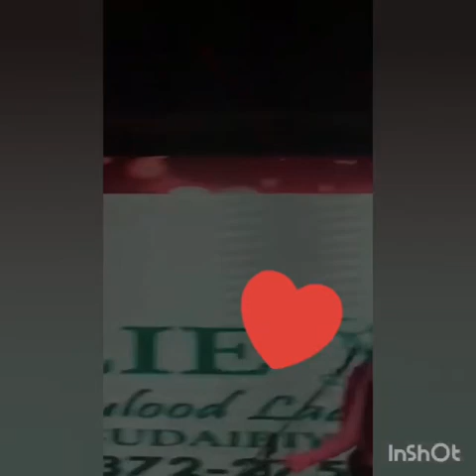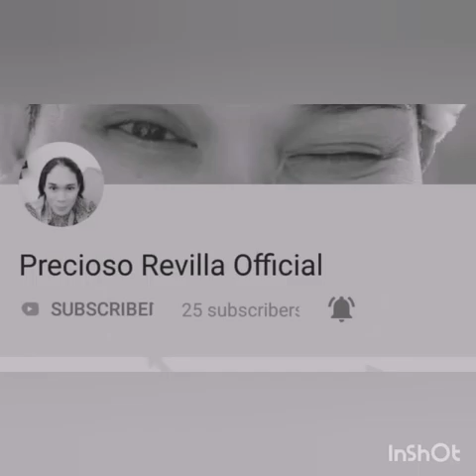Valerie Concepcion live in Bahrain 2/14/2019 push({